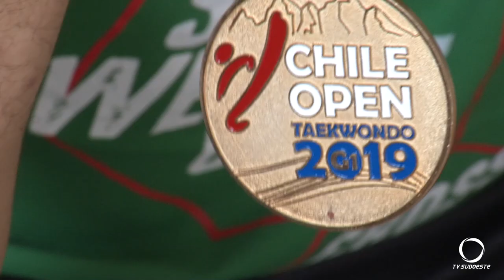Irmãos Ostapiv conquistam importantes medalhas para o Taekwondo brasileiro no Chile